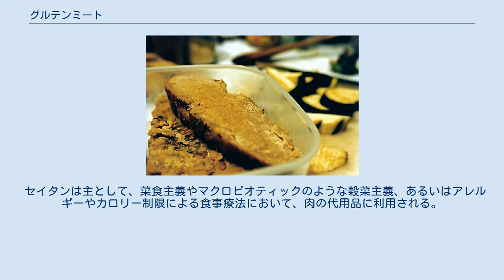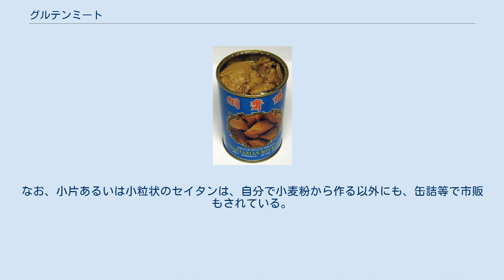グルテンミート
セイタン片 グルテンミート(gluten meat)とは、グルテンを主原料とした加工食品である。
日本国外ではセイタン(seitan)という呼び名の方が一般的である。
グルテンは、水で練った小麦粉に含まれるタンパク質の一種。
 台湾製 揚げグルテンの缶詰 製品名: 菜食主義者の偽鴨肉 小麦粉に水と少量の塩を加えて捏ね、寝かせたあと水洗いして余分なデンプン粉を流し落とすと、残ったゴム状のグルテンの塊が得られる。
これを適当な大きさにちぎり、醤油・各種ソース等の煮汁で下味をつけたものがセイタンである。
下味をつけたセイタンは、さらに様々な調理に用いられる。
 セイタンは主として、菜食主義やマクロビオティックのような穀菜主義、あるいはアレルギーやカロリー制限による食事療法において、肉の代用品に利用される。
 小麦グルテンを利用した伝統食の焼き麩 小麦グルテンを利用した食品は古くから各地にあり、日本の麩もその一つだが、今日セイタンと呼ばれている代用肉の形式は、1960年代にマクロビオティックの創始者である桜沢如一によって広められた。
マクロビオティックは独自の陰陽思想に基づく長寿健康法として菜食や雑穀食を旨としており、動物性蛋白の摂取は避けるべきものとされる。
そこで、植物性蛋白の供給源として、また、料理のバリエーションとして、セイタンは重宝されている。
 セイタンはもともと桜沢如一が命名した日本語由来の名称だが、当時国内ではあまり普及しないまま欧米で発展して後に逆輸入されたため、「正蛋」「生蛋」「製蛋」など表記は諸説あって判然とせず、通常カタカナ書きされる。
 また、そうした耳慣れない語感と外国語のようなカタカナ表記による字義の解りづらさから、どういう食品を指しているのか一般には想像しにくいこともあり、かえって 「グルテンミート」等の和製英語もしばしば使用される。
 代表的な調理法に、衣を付けてカツ・フライにする、浸け汁をからめて唐揚げにする、酢豚や和風の煮物で他の具材と一緒に入れる、小さい粒状にして挽肉の代わりにハンバーグ・ミートソース・そぼろ・麻婆豆腐・ドライカレーに用いる、などがある。
なお、小片あるいは小粒状のセイタンは、自分で小麦粉から作る以外にも、缶詰等で市販もされている。